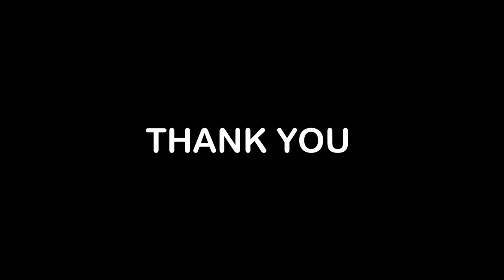Explore Pakistan in 6 minutes | Pakistan's most famous tourist places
Pakistan is blessed with beautiful landscape mountains and all season including world's highest peaks. In this video you are going to watch PAKISTAN in six minutes. I tried to cover almost all touristic places of Pakistan which may attract tourists across the globe.

Music courtesy: Koto San By Ofshane